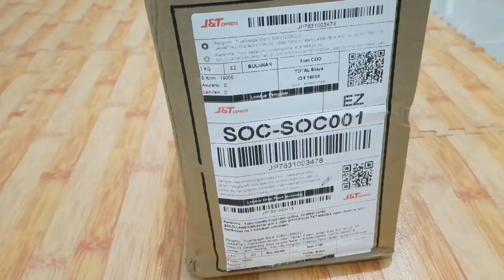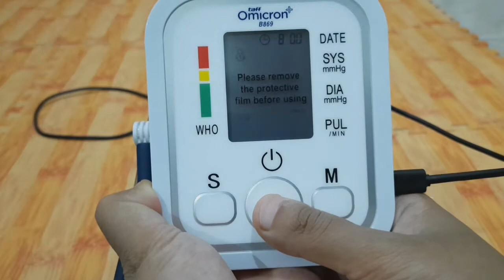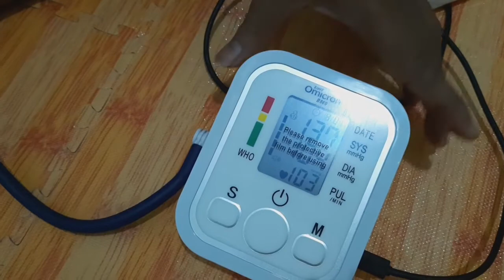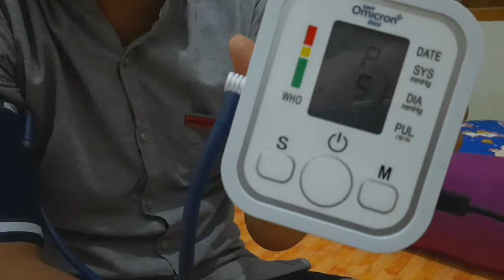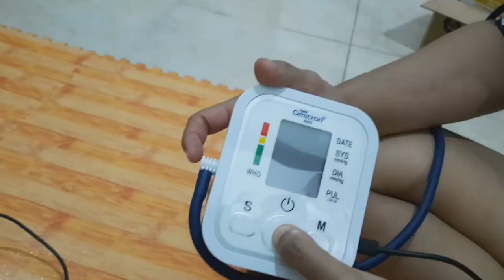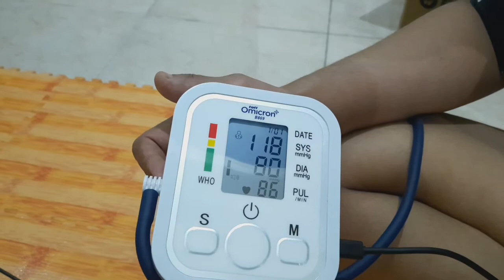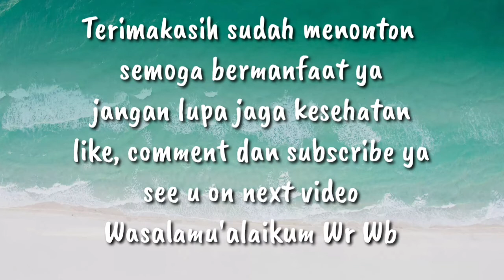CARA MENGGUNAKAN TENSIMETER DIGITAL|UNBOXING&REVIEW Alat Cek Pengukur Tekanan Tensi Darah Digital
Kalo mau beli ini link nya

Temukan Alat Cek Pengukur Tekanan Tensi Darah Digital Tensimeter Sphygmomanometer Blood Pressure Monitor dengan potongan 49%! Hanya Rp165.000. Dapatkan sekarang juga di Shopee!

🌿Alat ini berfungsi untuk mengetahui detak jantung dan tekanan darah manusia. Digunakan dengan cara memasang alat tensimeter ini pada lengan tangan dan alat ini akan membaca tekanan darah secara perlahan, tunggu beberapa saat untuk mengetahui hasil akhir.

🌿Dual Power
Cara menghidupkan tensimeter ini bisa dengan menggunakan USB atau Baterai Alkaline AAA 4pcs. Jika menggunakan USB anda tidak perlu lagi memasang baterai sehingga menghemat pengeluaran. Kabel usb dan baterai tidak termasuk dalam paket penjualan.

🌿With Voice
Tensimeter ini dilengkapi Speaker yang mengeluarkan suara hasil tensi, sehingga memudahkan bagi anda yang belum terbiasa membaca hasil tensi. Suara ini juga bisa dimatikan pada menu setting jika anda ingin menggunakan alat ini dengan senyap.

Cara menggunakan alat ini sangat mudah, cukup pasang alat ini di lengan tangan dan nyalakan sphygmomanometer ini. Dalam beberapa saat hasil akan keluar dengan akurat.

🌿Antimicrobacterial
Menggunakan bahan kain khusus yang tidak mengundang kuman-kuman penyakit sehingga dapat digunakan secara terus menerus dengan aman dan nyaman.

🌿Accurate Measurement
Pengukur tekanan darah elektronik ini dapat menghasilkan data yang akurat sehingga Anda dapat mengetahui hasil test dengan percaya diri.

🌿Spesifikasi:
- Tingkat Akurasi Pressure: +-3mmh
- Pulsa Rate: Within +-5%
- Rentang Pengukuran Pressure: 0-280mmhg
- Pulse: 40-199 Pulse / Min
- Daya/Power: DC 6V
- Tipe Baterai: 4 X AAA Battery (not included)
- Dimensi: 98 X 126 X 60 Mm